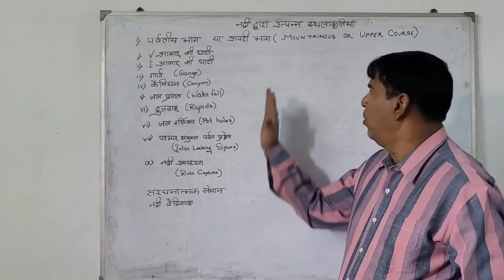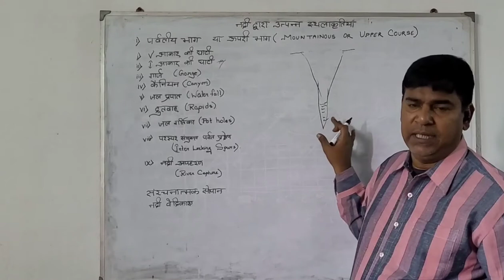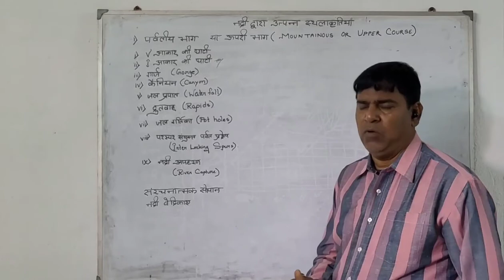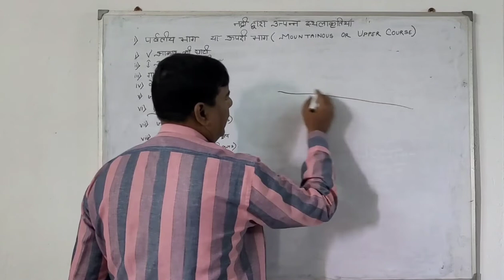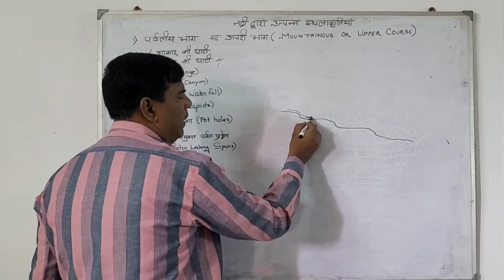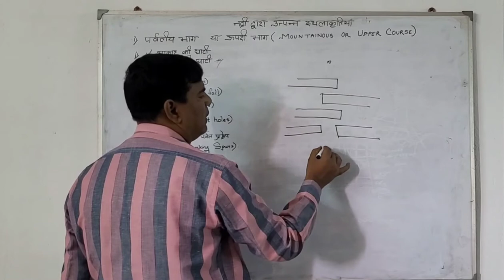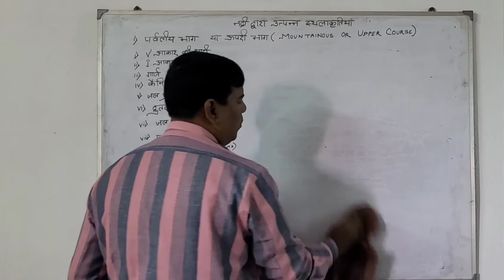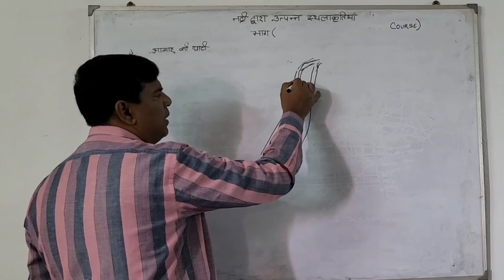Work of River Part 3 नदी के कार्य भाग 3